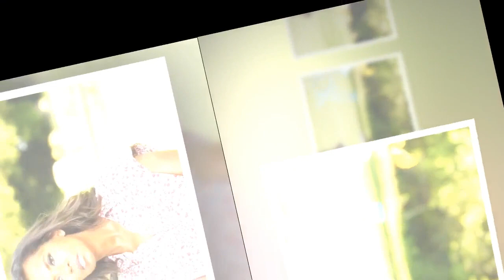On n'est pas à l'abri Karine Le Marchand évoque sa relation avec Stéphane Plaza dans L'amour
"On n'est pas à l'abri..." : Karine Le Marchand évoque sa relation avec Stéphane Plaza dans L'amour est dans le pré